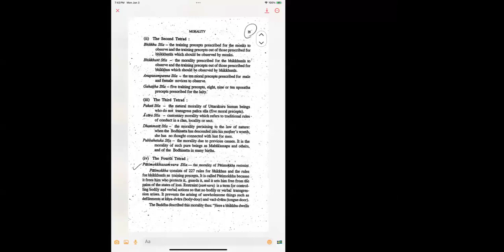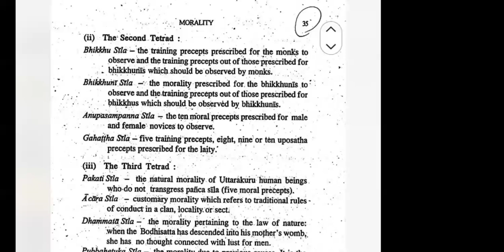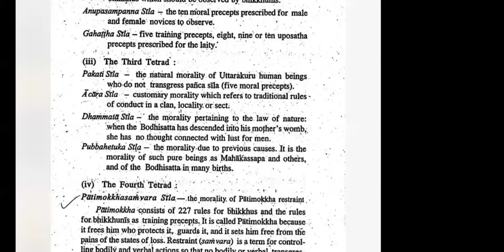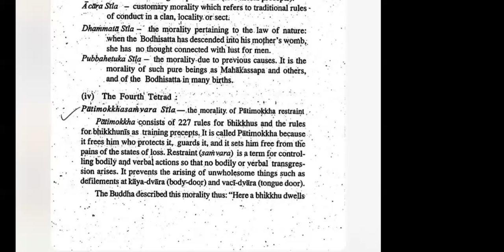🌸🐝មេរៀន​VISUDDHI MAGGA (វិសុទ្ធិ​មគ្គ)🍁👉The Second Tetrad 😊🌾 | Ven. Long Kimleang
🌸🐝មេរៀន​VISUDDHI MAGGA (វិសុទ្ធិ​មគ្គ)🍁👉The Second Tetrad 😊🌾 by Ven. Long Kimleang
ជីវិត​គឺ​ធម៍​ ធម៍គឺជីវិត